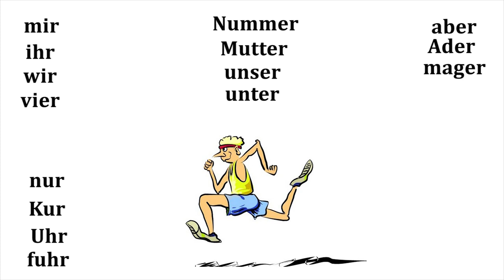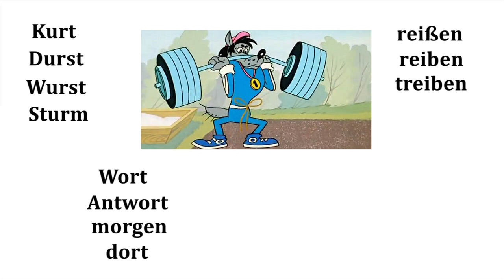Aussprache: Konsonanten T.1 - R - Deutsch A1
Буква R произносится по-разному в разных положениях в слове: может чётко произноситься, быть слегка обозначенным или полностью вокализироваться. Различают 2  основных варианта произношения  согласной буквы R в немецком языке:
-- звук [r]
Такого звука в русском языке нет. Немецкий [r] напоминает согласный [x] в слове хата, произнесенный ненапряженно, но звонко.

           Krug
        Brot
     Kragen
Kurt
           Gruß
        Probe
     tragen
Durst
           trug
        groß
     fragen
Wurst
           Bruder
        Krone
     graben
Sturm

- Вокализированный r [ɐ]
В конце слова звук произносится как закрытый слабый [a]
           mir        nur       Nummer       aber      Acker
           ihr        Kur       Mutter       Ader      Aster
           wir        Uhr       unser       mager      Banner
           vier        fuhr       unter       Vater      Kammer

Задание:  Посмотрите видеоурок. Повторите  за носителем языка примеры несколько раз. Запишите себя на диктофон. Сравните. В случае необходимости – переслушайте примеры в видео и перезапишите, пока не начнет получаться.
Отметьте плюсиком под постом у кого получилось  и  напишите, сколько раз пришлось переслушивать и перезаписывать.

Ролик представляет собой визуализацию отрывков
из учебника Андрющенко Т.Я. ("Немецкий язык. Начальный этап")